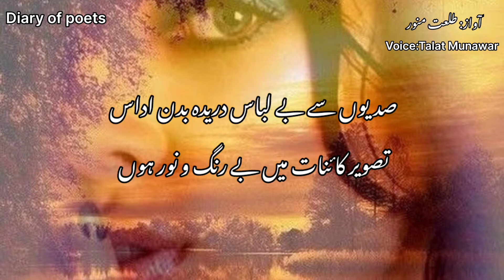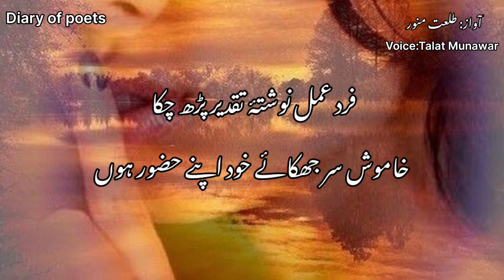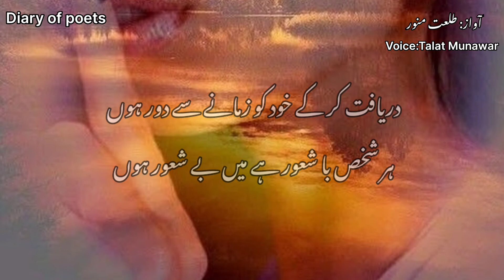Best Urdu Poetry|Sad Poetry |Hindi Poetry| New Poetry in Urdu 2021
Best Urdu Poetry Collection Line|Sad Poetry| Best Poetry in Urdu |Urdu Sad Love Poetry|Bewafa Poetry

Best Urdu Poetry Collections Present: 2 Line Sad Poetry | Best Poetry in Urdu | New Sad Poetry | Urdu Sad Love Poetry | Bewafa Shayari 2021

Voice By: Talat Munawar

Edit By: Talat Munawar

Producer: Talat Munawar

Production: Talat Munawar

I am Constantly Working Hard On Making The  ''Best Urdu Poetry Collection'' Better &  More Entertaining For You. I Need Your Constant Support To Get Going.